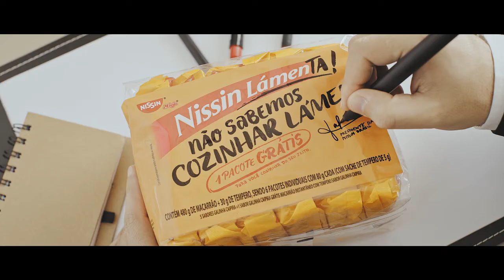O presidente da Nissin lamen(ta)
Para reforça o pedido de desculpas o presidente da Nissin criou uma embalagem especial com cinco Lámens e um grátis, acrescentando as letras T e A no final de “Lámen”. As embalagens foram assinadas uma a uma pelo próprio Takashi.